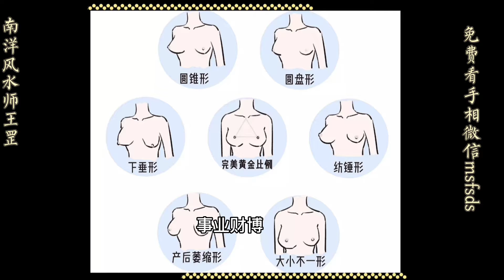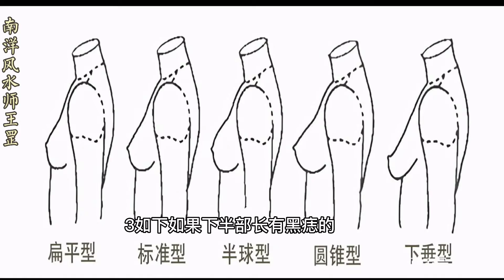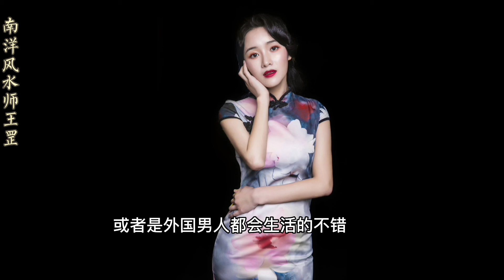女人胸大真的旺夫？胸大女人有哪些忌讳